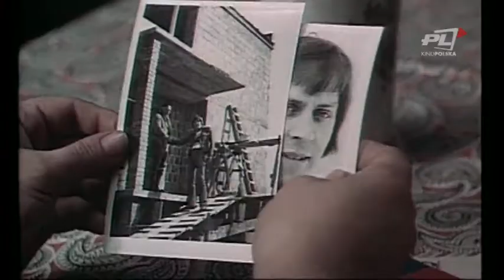„Bilet powrotny” z Anną Seniuk w Telewizji Kino Polska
Antonina, samotna wiejska kobieta, wyjeżdża do Kanady. Chce zarobić pieniądze na dom dla syna. Ciężko pracuje, wychodzi za mąż za miejscowego bogatego farmera. Wyrzeka się siebie dla ukochanego dziecka. Pewnego dnia trafia się pokusa łatwego zdobycia dużych pieniędzy.  Czy Antonina zdecyduje się na kradzież?

„Bilet powrotny” z Anną Seniuk tylko w Telewizji Kino Polska